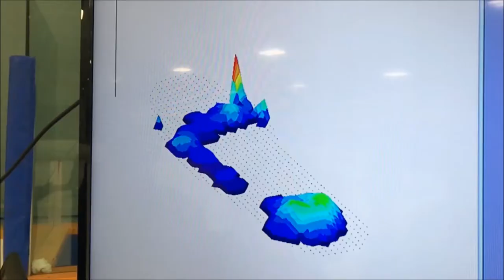Foot Pressure Mapping Technology | Apex Hockey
Apex Hockey is the first elite hockey performance training company in the world to use foot pressure mapping, an innovative technology that provides dynamic information for foot function and biomechanics analysis.

The technology measures force production of the hockey athlete that is transferred from the kinetic chain, through the skate and into the ice surface. Force production correlates to speed generation which gives a player the competitive advantage by creating separation between them and their opponent. Our pressure mapping technology, in combination with our proprietary data analysis methods, is utilized to analyze the symmetry of skating biomechanics.

For more information on our world-class elite hockey performance training programs available across Canada and the United States, visit our